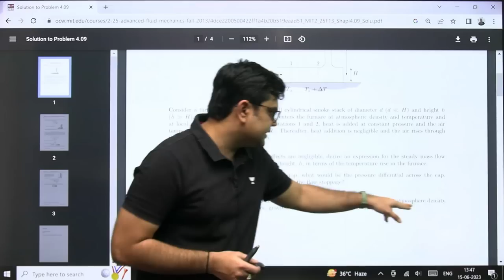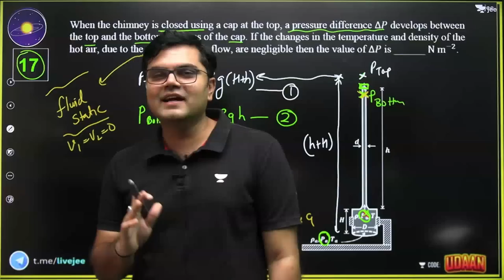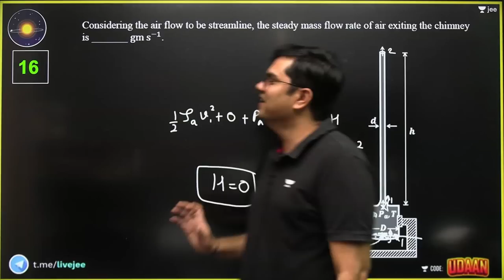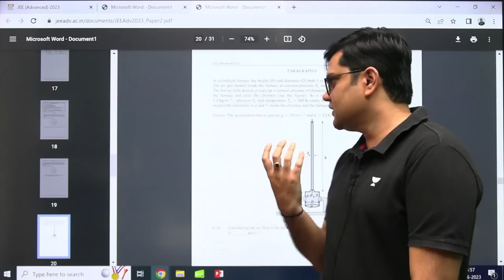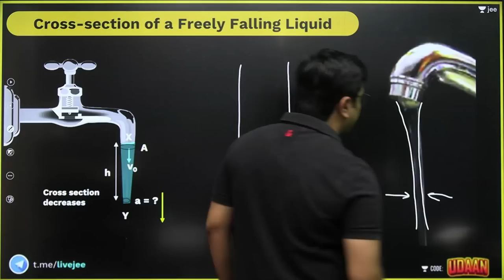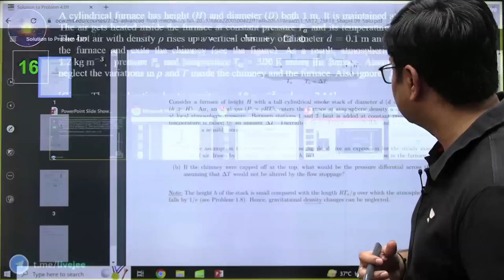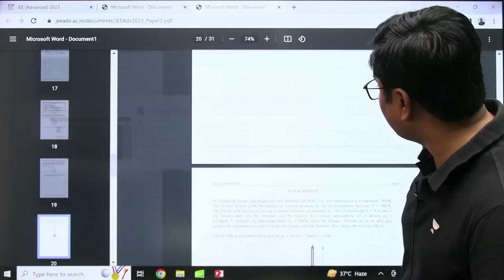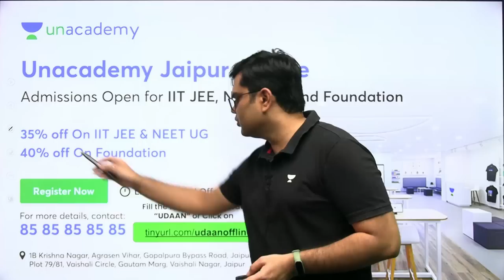JEE Advanced 2023 - Chimney Problem TRUE Solution - All Solutions Discussed - Jayant Sir 🙏🫡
Exclusive Rank Booster Program for 95+ Percentilers of JEE Main Session 1